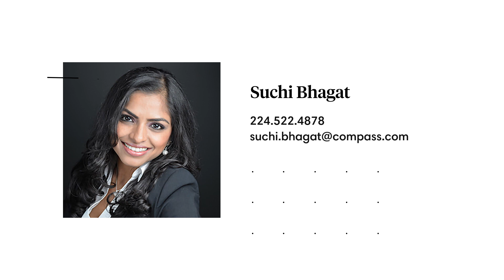100 E 14th St unit 1201 Chicago IL 60605 fullmotion branded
Amazing corner unit in South Loop Chicago with views of the lake and Soldier Field. Owners have spend several thousands updating kitchen, both bathrooms, custom storage shelving, Hunter Douglas shades and more. This luxury building offers an indoor pool, fitness center, club room, 24hrs door staff, tide lockers and more. Live in the highly desired building and tier at Museum Lofts.

Suchi Bhagat
Compass